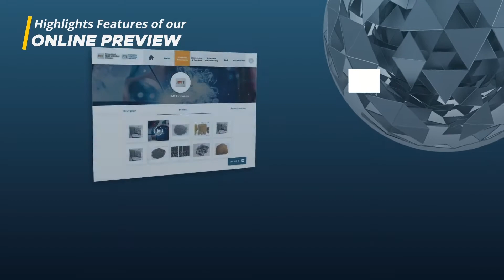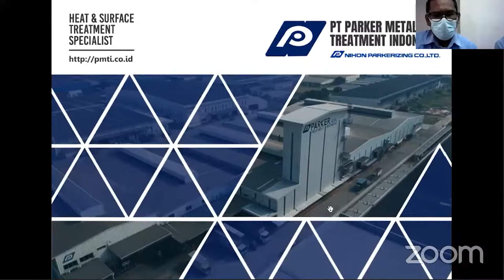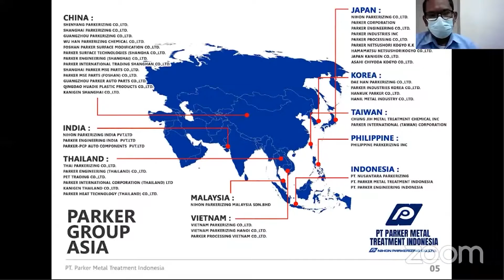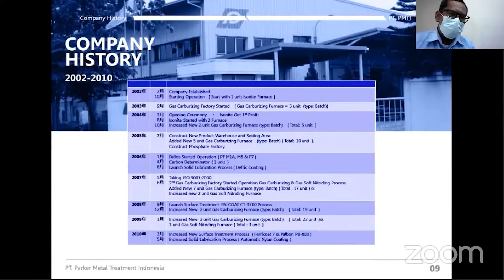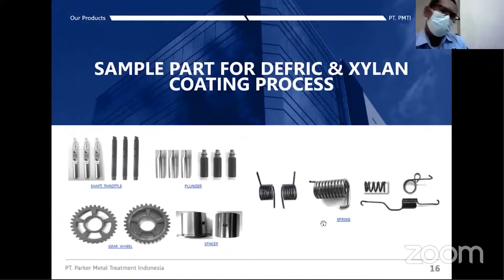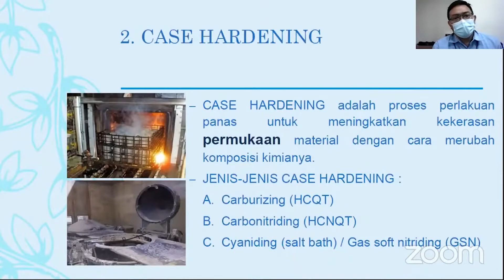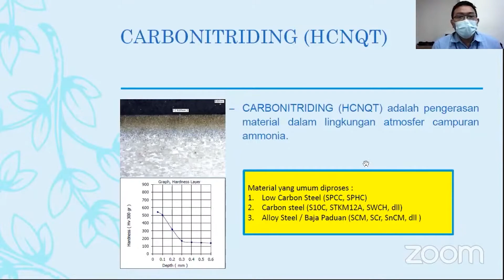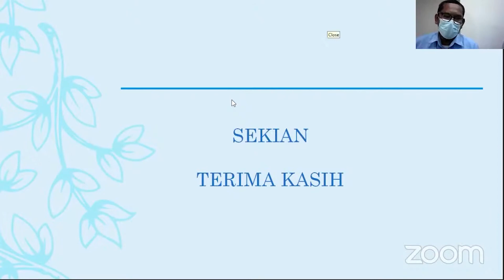Technical Presentation by Parker Metal Treatment Indonesia, PT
You can watch the Technical Presentation by Parker Metal Treatment Indonesia, PT with the topic - Introduction of Heat Treatment